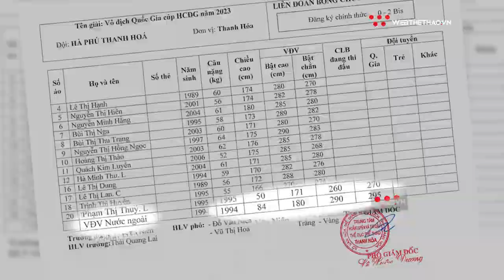Thanh Hóa sẽ sử dụng ngoại binh nào tại giải VĐQG 2023?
Vòng I giải bóng chuyền VĐQG 2023 đang đến rất gần, đây cũng là thời điểm nước rút để các CLB công bố những bản hợp đồng mới, Thanh Hóa cũng không nằm ngoài cuộc đua khi chiêu mộ ngoại binh với những chỉ số khủng.